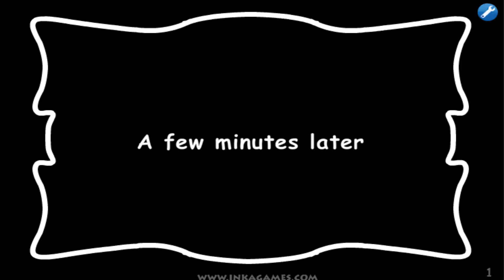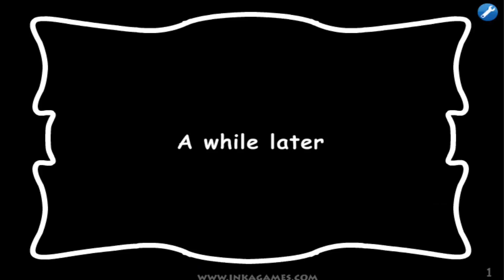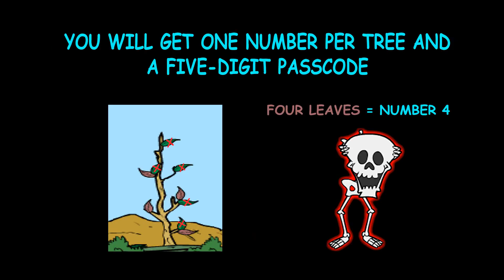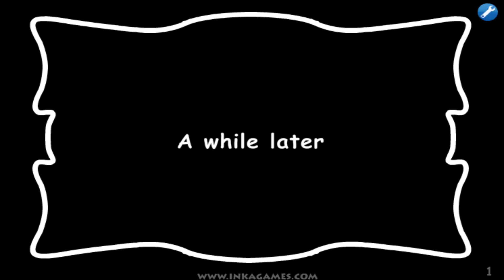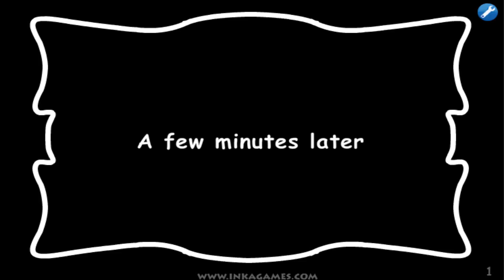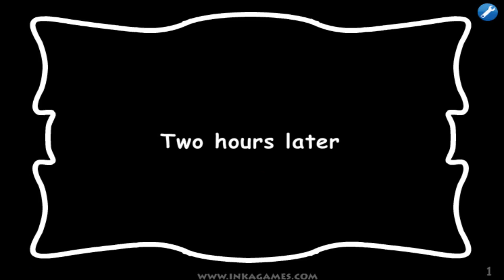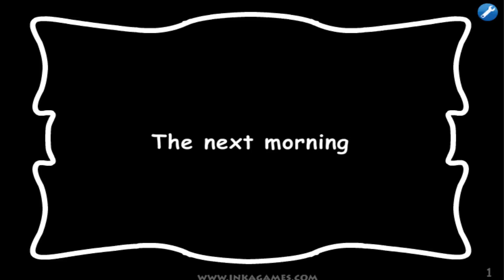Geraldine and the Small Door (Coraline and the Secret Door) - Walkthrough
Hello, ga-LOO-boo-shka! it's me with another walkthrough. This time: Coraline and the Secret Door or The Other World of Coraline (android devices)! it took me soooo long to finish it because I've tried to explain every single puzzle so you don't get stuck. I hope it is worth the effort. 😃

● Description: Coraline will open a mysterious secret door that'll take her to another word! Help her in this exciting adventure from Inkagames!